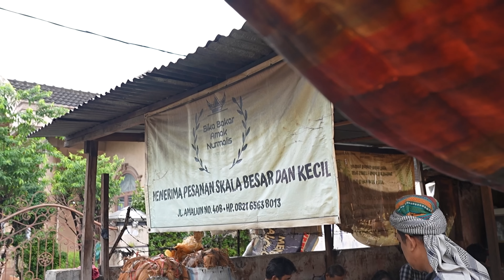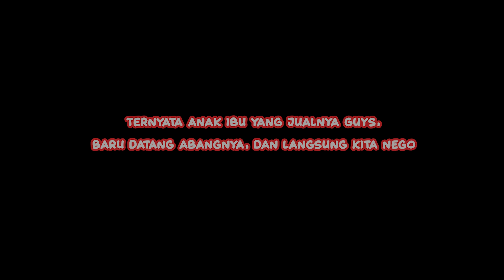NEGO KEBABLASAN KUE LANGKA MEDAN TERNYATA 1500 BIJI SELESAINYA 3 HARI !